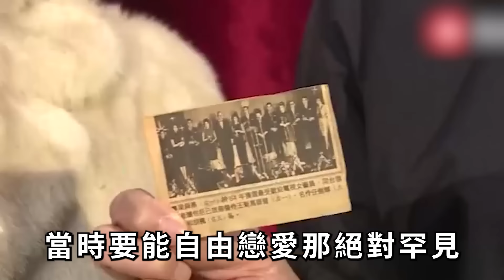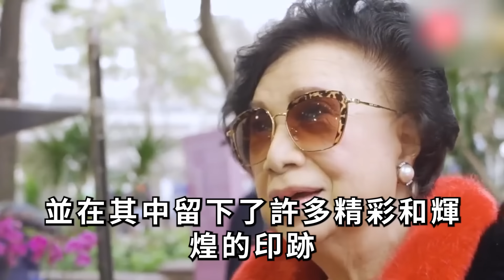梁舜燕90歲片場惨死，丈夫兒子雙雙去世另有隱情，今孫子一句話悼念太催淚！梁舜燕